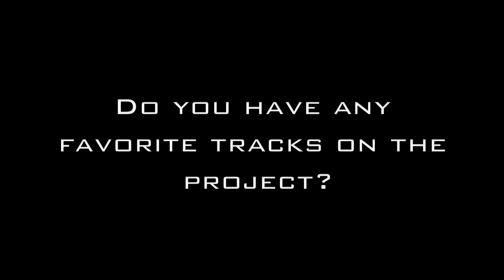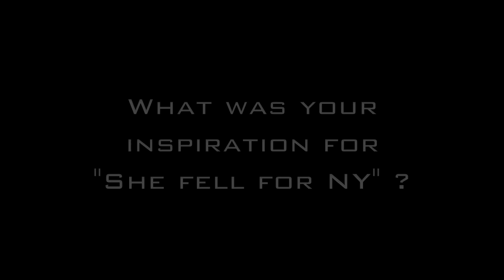King I Divine & LD Henriquez "East 54th" EPK (Available NOW)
King I Divine & LD Henriquez sit down and discuss their most recent creation the chilled, vibed out EP  "East 54th"
Watch, Share, Enjoy!